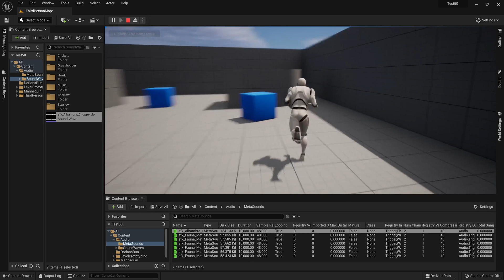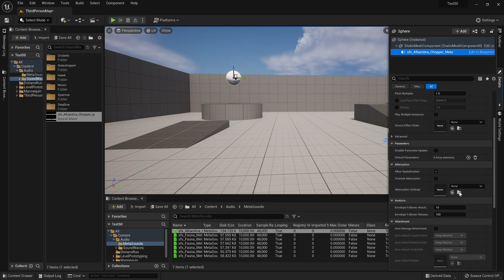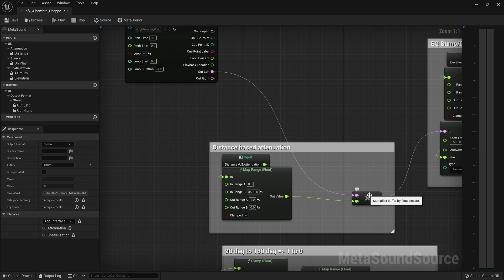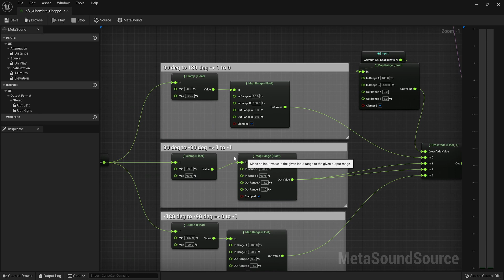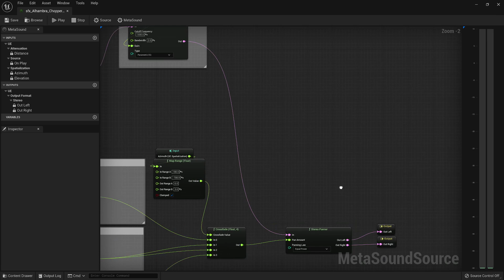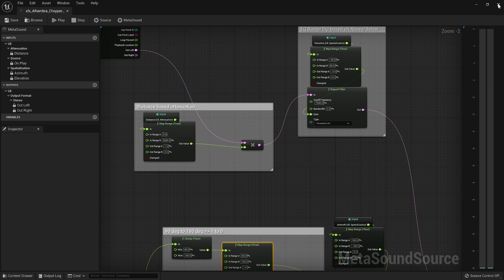MetaSound Interfaces UE5 Preview 1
In this video, Dan looks at the Spatialization and Attenuation Interfaces, spoofing the 3D attenuation/spatialization system.

Interfaces open up the MetaSound for more sophisticated designs based on realtime data, in this case information about the sound's relative positioning to the listener/camera.